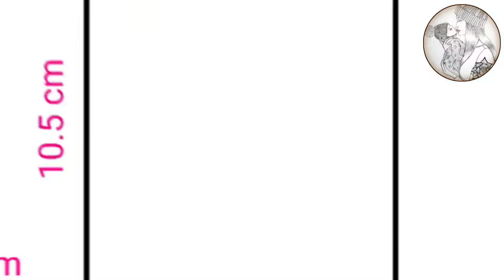How to draw a girl with glasses holding paper cup for Beginners || girl drawing || step by step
▬▬▬▬▬▬ Title 📝 ▬▬▬▬▬
▬▬▬▬▬▬ Upload Time 📤 ▬▬▬▬▬
---Saturday - 3 PM (EST) = 10 SECOND Shorts
---Monday - 3 PM (EST) = TIME LAPSE Shorts
---Thursday - 3 PM (EST) = STEP BY STEP TUTOEIAL
▬▬▬▬▬▬ Other Related Title 📑 ▬▬▬▬▬
In this tutorial we learn how to draw a girl step by step easily on A4 paper.
this channel helps you learn how to draw a Girl character easily through an excellent step by step guide and detailed tutorial for beginners.
Easy Instant learn things to draw with this youtube channel sort of drawing tutorial like :

How to Draw Cute girl step by step
Girl Drawing
▬▬▬▬▬▬ Material ✏ ▬▬▬▬▬▬
Mechanical Pencils - 0.5 mm
Eraser Pen
blending stump
▬▬▬▬▬▬▬ MUSIC 🎶 ▬▬▬▬▬▬
00:00 Tobu - Hope 09.
04:47 Cartoon - On & On (feat. Daniel Levi) 10.
08:14 Spektrem - Shine 11.
12:32 Itro & Tobu - Cloud 9
▬▬▬▬▬▬▬▬ Tag 🧷 ▬▬▬▬▬▬
▬▬▬▬▬▬ Hashtag 📌 ▬▬▬▬▬▬
▬▬▬▬▬▬ Title In Other Languages 📻 ▬▬▬▬▬▬
ENGLISH : how to draw a girl
FRENCH : comment dessiner une fille
SPANISH : como dibujar una chica
ARABIC : كيفية رسم فتاة
CHINESE (SIMPLIFIED) : 如何画一个女孩
RUSSIAN : Как нарисовать девушку
HINDI : लड़की को कैसे खीचें
BENGALI : কীভাবে একটি মেয়ে আঁকতে হয়
PORTUGUESE : como desenhar uma garota
INDONESIAN : cara menggambar seorang gadis
▬▬▬▬▬▬ Our Mission 💡 ▬▬▬▬▬▬
our mission is that we teach to everybody in the world with every Financial ability and with the least and cheapest stationery their ideas can come true and have happiest time in their life.